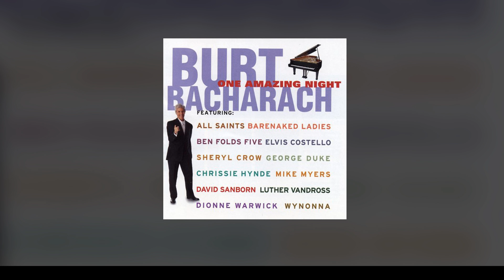Burt Bacharach - Alfie